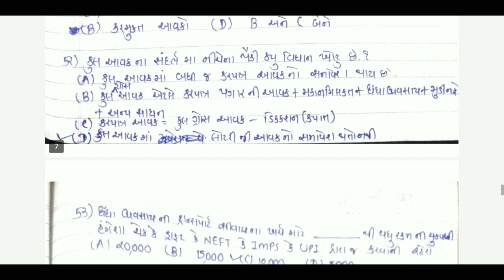Mcom Sem-1 Account-3 | GST MCQ | Gujrati Mediuam | Part-2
Mcom Sem-1 Account-3 MCQ Gujrati Mediuam | Part-2

Mcom Sem-1 MCQ | MCQ | Vnsgu | Bcom Sem-5 MCQ | Mcom Sem-1 Account MCQ | MCQ Vnsgu | Vnsgu latest Circular